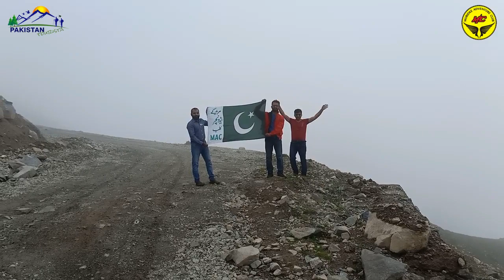Badgoi Top | Badgoi Pass | Dasht e Laila | Kumrat to Kalam Road | Complete Tour Guide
Badgoi Pass---also called Utror Pass, is the border between Swat Kohistan and Dir Kohistan. The pass has a jeepable track which connects Swat with Dir district. Thal, Lamuti and Kumrat Valley could easily be accessed through this pass via Swat valley. This pass has very beautiful scenery and landscape for nature lovers. Usually it's open from June to October. Rest of the year it is closed due to snowfall.
The height of Badgoi Pass is 3560 mtr (11710 ft) above sea level and its scenic beauty is worth seeing.